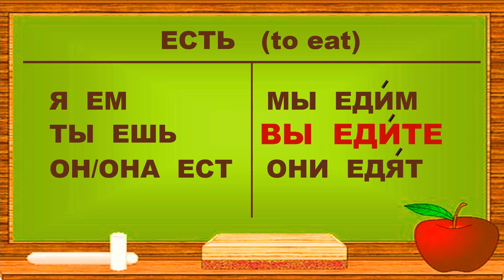Russian verb TO EAT #6 - PELMENI - fast conjugation for absolute BEGINNERS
Learn to conjugate in 5 minutes with... FOOD: 🥟 fun & easy Russian language tutorials for ALL ages!

Behold... Traditional Russian dumplings PELMENI!! Today, we're "learning" a new food whose Russian name has taken root in American English 😎 We'll also continue conjugating the verb TO EAT, this time - when applied to the *collective* YOU. So... y'all stick around to the end, for:

0:25 - ВЫ ЕДИТЕ  (you are eating)
1:54 - ПЕЛЬМЕНИ (pelmeni)
2:42 - Memory GAME
3:56 - Conversational BONUS 🔥

If you like this video, please consider supporting my channel - thank you 😘